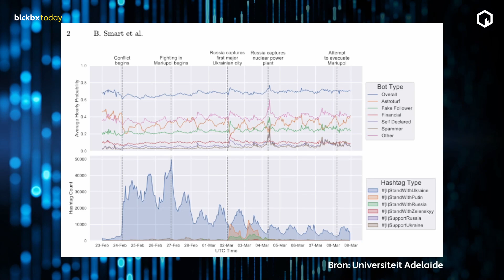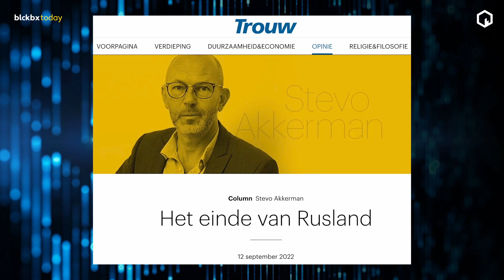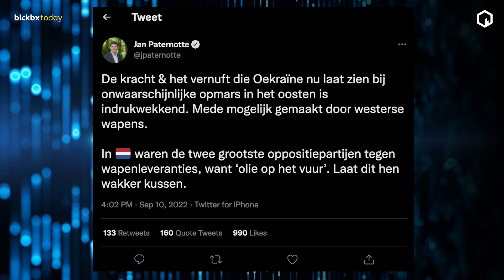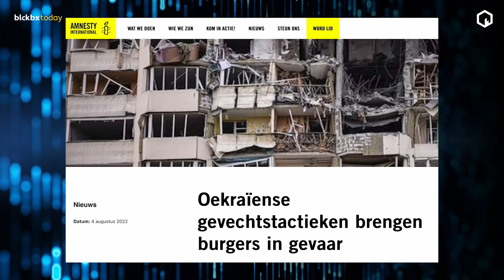Daan de Wit: 80% van de hashtags istandwithukraine blijken nep!"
Uit onderzoek van de Australische universiteit van Adelaide blijkt dat in de informatieoorlog omtrent het Oekraïne-conflict een leger aan neppe Twitter-accounts is ingezet om de publieke opinie te beïnvloeden. Zo bleken hashtags als istandwithukraine voor 80% nep te zijn. In hoeverre worden we daadwerkelijk gestuurd in onze kijk op dit conflict?

Wil je de hele uitzending terug kijken?